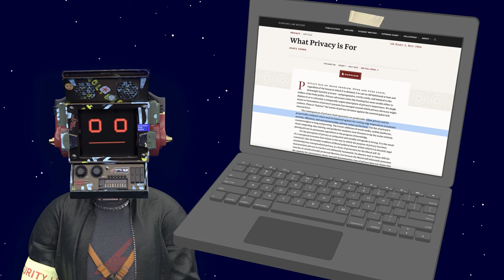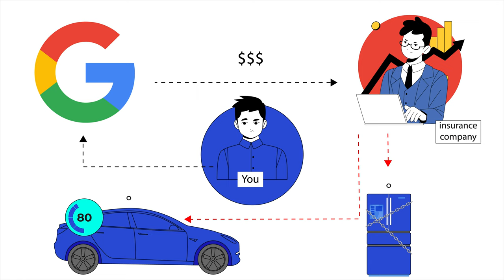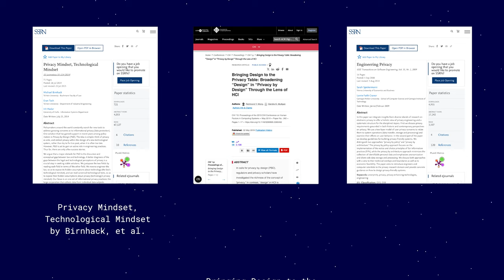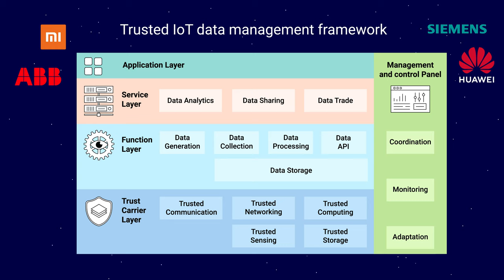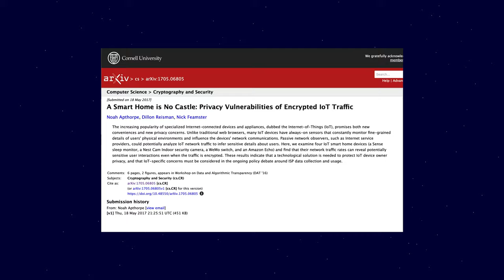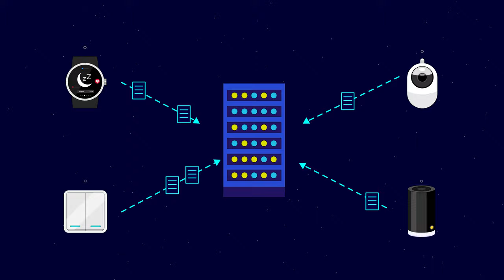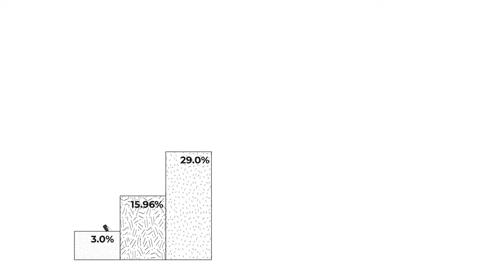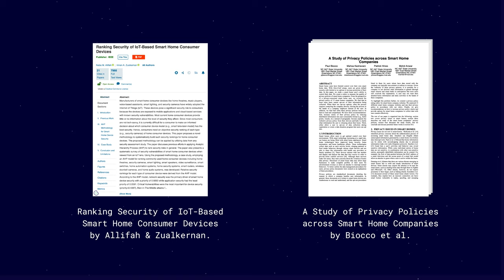Privacy Insights for Smart Homes | Robonomics School 2024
This is theoretical track of Robonomics School 2024 dedicated to the main topic — privacy. Get the freshest insights about privacy in relation to smart homes and Internet of Things: current research state of privacy, how it is often underestimated, how to protect it, and what users think about its importance.
Connect robotics to Web3 and build services with Robonomics.
Robonomics is 100% open-source. Anyone can contribute to the code base.